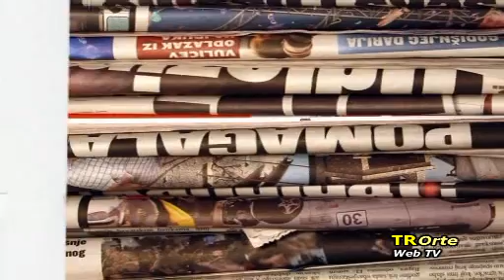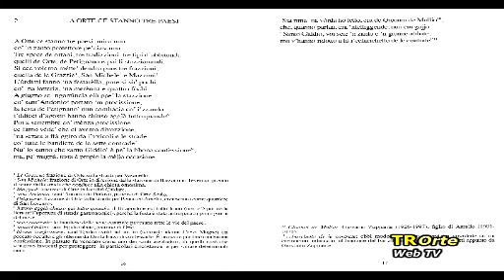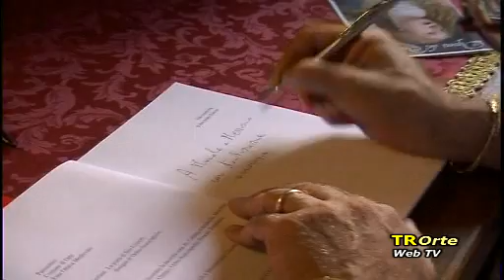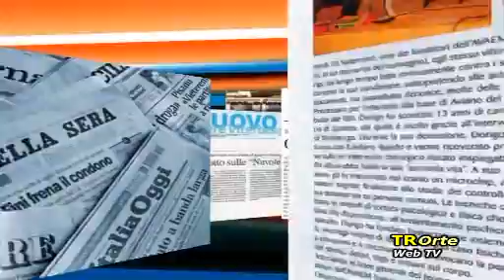Fatti e Commenti del 01/06/2013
Sono intervenuti in studio Vincenzo Cherubini Autore del Libro "ZZONI CCANTI E ZZOMBI LA' PPE ORTE", Vladimiro Marcoccio cultore di stiria Ortana - ha condotto Stefano STEFANINI - Operatori di ripresa:  Stefano ALBERTINI - Regia Marco NICOLETTI